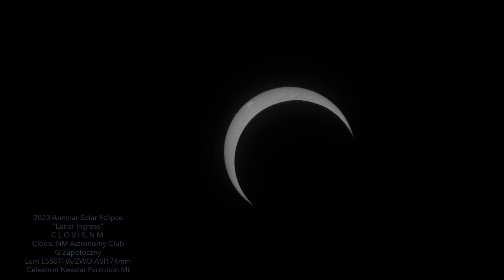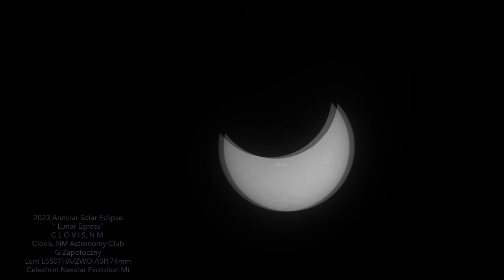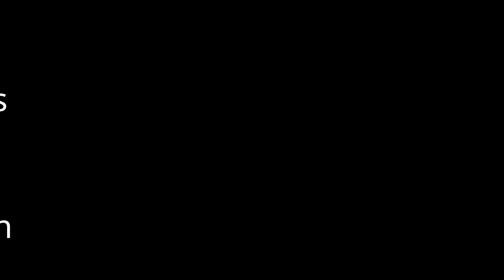Oct 14 2023 Annular Solar Eclipse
Short video showing the various stages of the Annular Solar Eclipse as seen from Clovis, NM on October 14th at the Clovis-Carver Public Library.
Equipment used: Lunt LS50THA Solar Telescope, ZWO ASI 174 Mono Camera, Celestron Nexstar Evolution Alt-Az Mount.

Software used to Microsoft Powerpoint...nothing else!